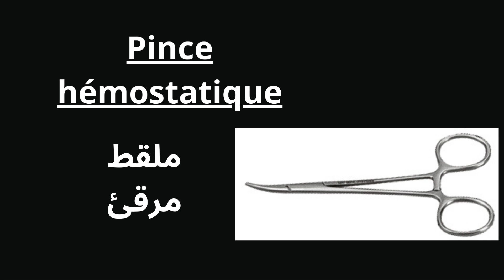درس لتعلم الادوات الطبية بالفرنسية و شرحها بالعربية part 1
ــــــــــــــــــــــــــــــــــــــــــــــــــــــــــــــــــــــــــــــــــــــــــــــــــــــــــــــــــــــــــــــــ